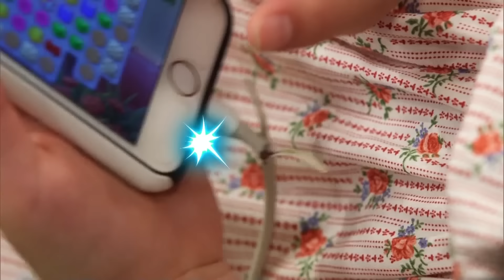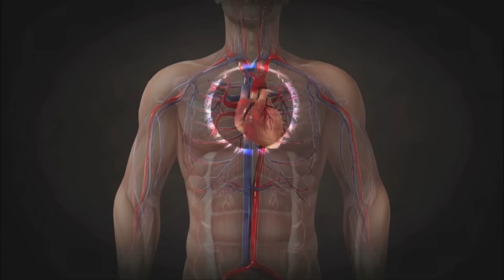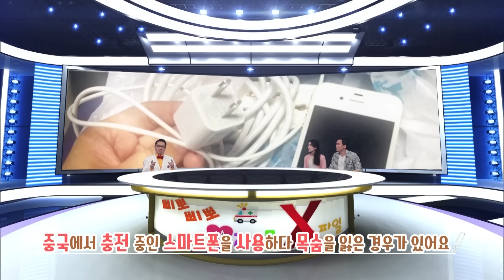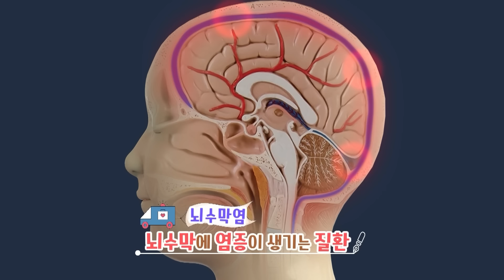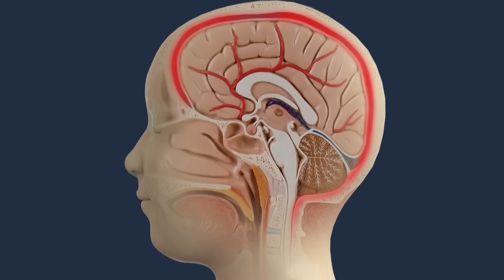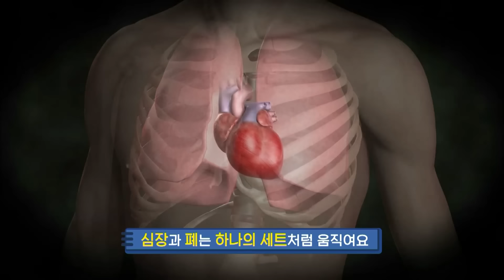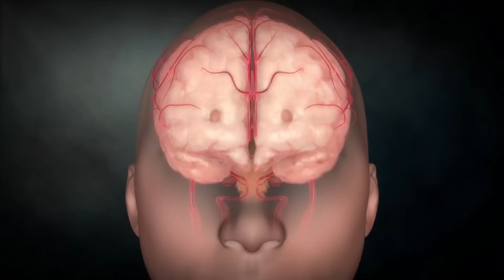[EBS놀이터]❗️삐뽀삐뽀 우리 몸 X파일❗️｜스마트폰에 감전됐어요｜머리가 아파요｜심장이 멈췄어요｜3편 모아보기｜25분 연속보기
00:00✔️스마트폰에 감전됐어요
7:20✔️머리가 아파요
15:14✔️심장이 멈췄어요

우리 몸을 잘 알고! 제대로 쓰자! 우리 몸은 세상에서 가장 정교한 장치예요! 깜짝 놀랄만큼 복잡하기도 하죠! 수많은 장기와 혈관, 근육 같은 각각의 기관들이 저마다 많은 일을 하고 있어요! 심지어 우리가 잠자는 동안에도 말이죠! 신기하고 재미있는 우리 몸의 X – 파일을 하나하나 파헤치며 건강하게 생활할 수 있도록 하는 삐뽀삐뽀! 우리 몸 X 파일!